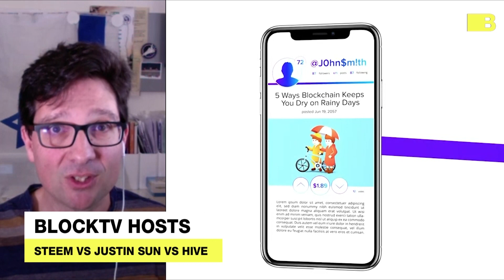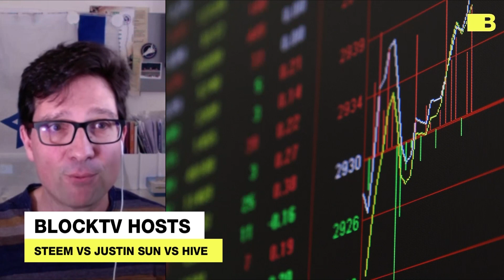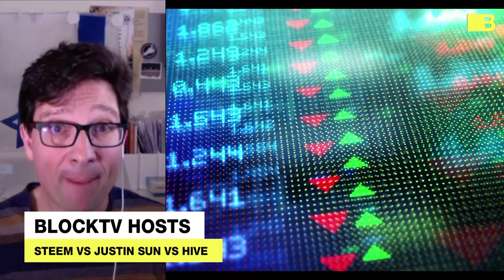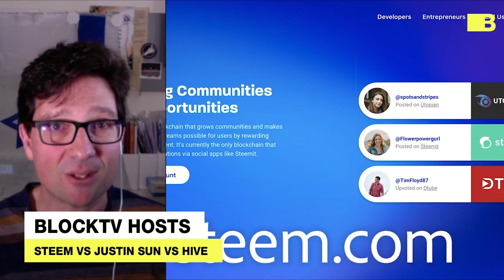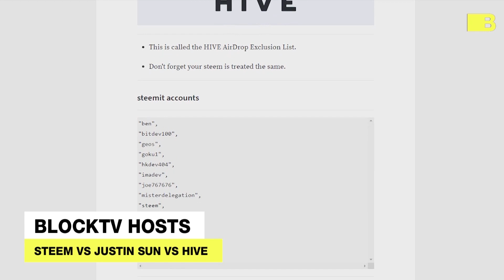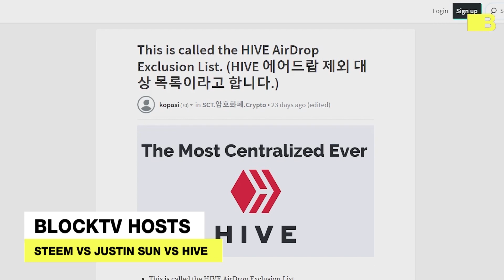The Biggest Crypto Story That No One Is Talking About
BLOCKTV spoke with Brian of London about the crazy story of how Justin Sun convinced 3 crypto exchanges to use their customers' funds to vote without their permission & steal a blockchain away from a devoted community.